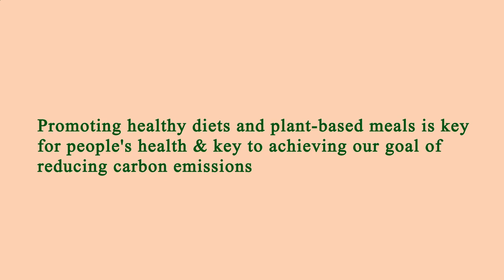Area Restaurants Near Me Manhattan 10011 NY, New York County, New York, United States